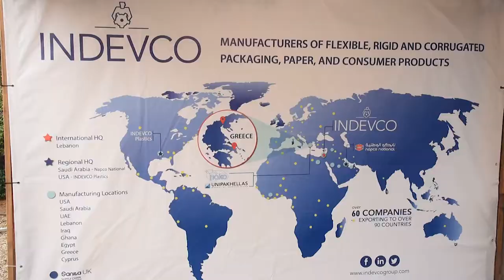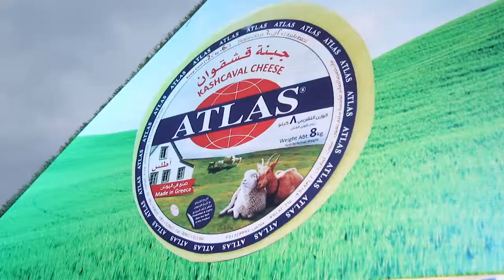Greek Festival of Lebanon - Byblos 2019 - 3rd day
3rd and final day...this is not Goodbye... thank you and see you next year with more space and more surprises 💙